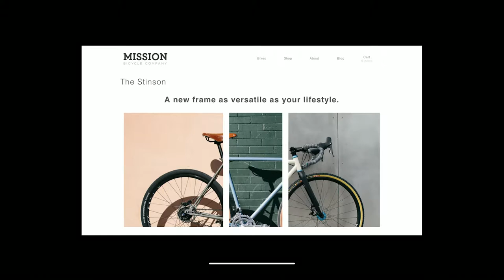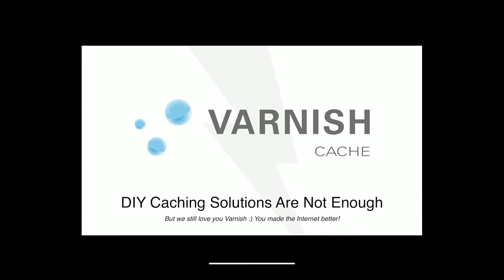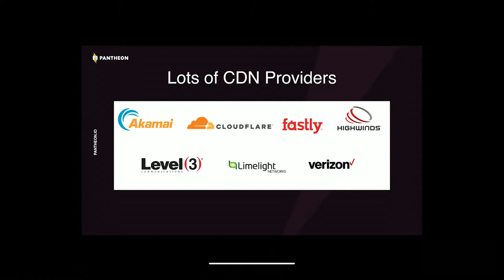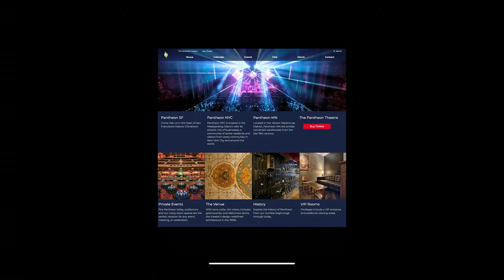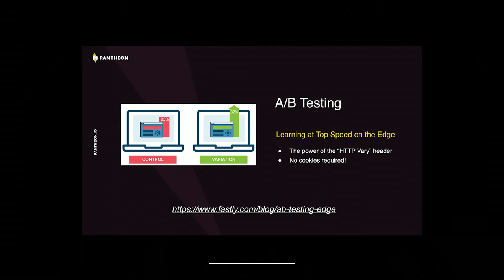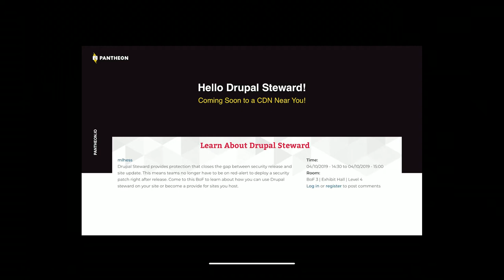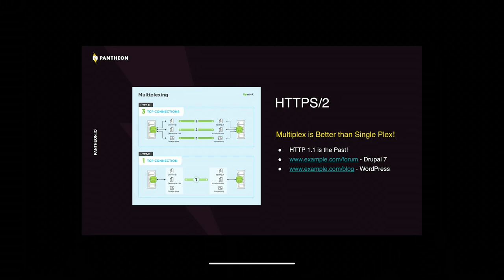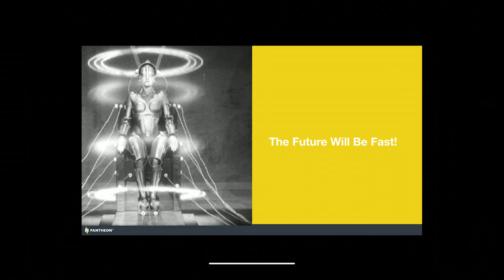Mastering the CDN: Present & Future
populist

If you site is not running on a CDN, you are missing out. Modern websites receive enormous benefits in terms of speed & reliability when utilizing a content delivery network - and setting one up for your site has never been easier.

CDNs offer the best in class support for making websites fast utilizing techniques such as HTTPS/2 (soon HTTPS/3), image compression, global points of presence, TLS integration, cache tags (in D8 core!), & much more!

This presentation will review how a CDN works, how to integrate it into your site, and how to get the fastest and best site on the internet using other peoples servers around the world.